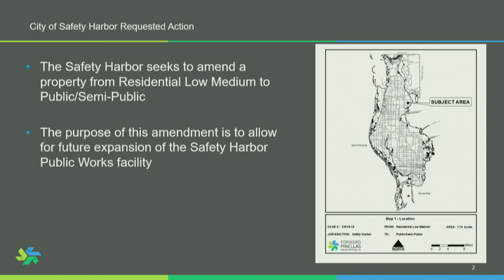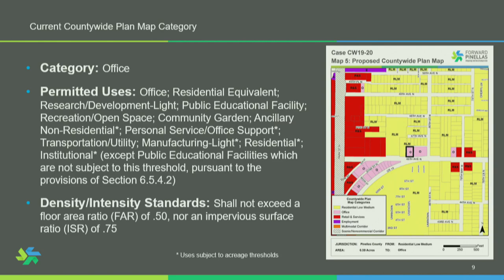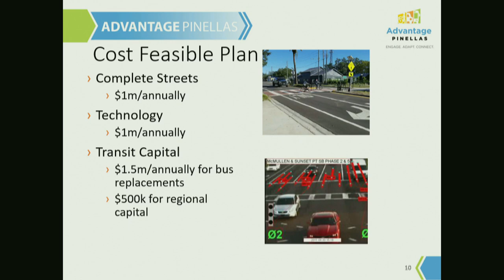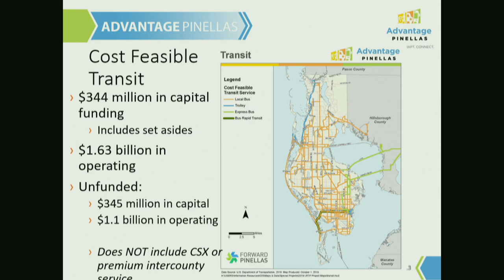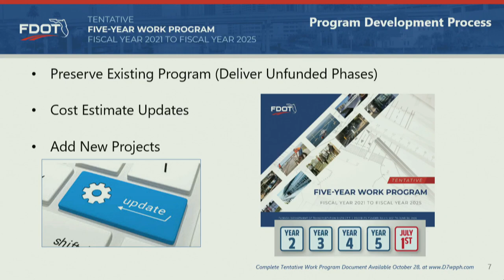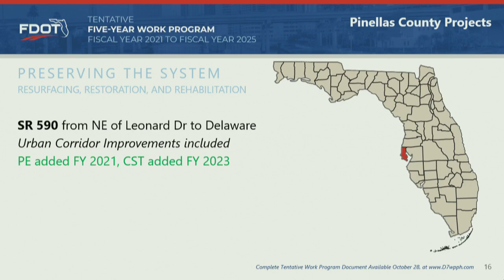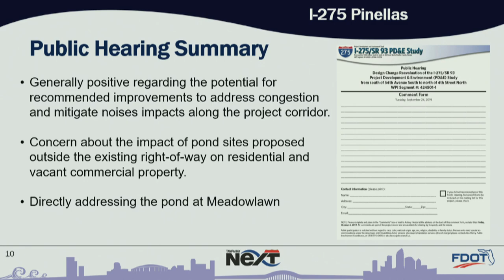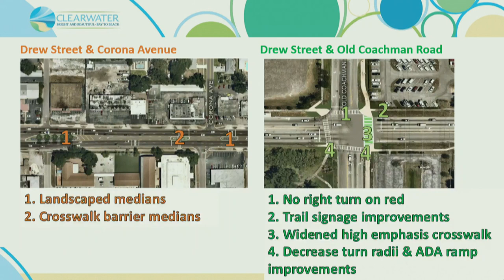Forward Pinellas Public Meeting - 10/9/19